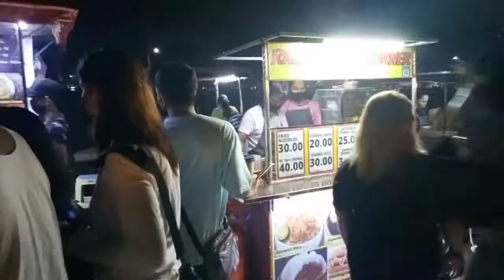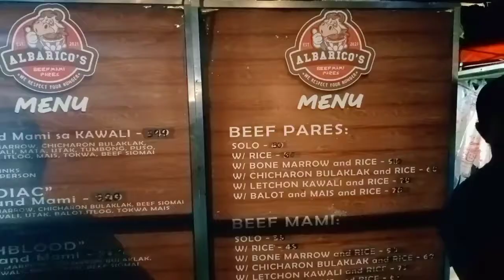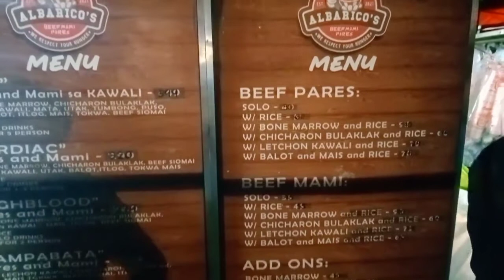SIKAT NA BEEF PARES || jojeff channel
SIKAT NA BEEF PARES